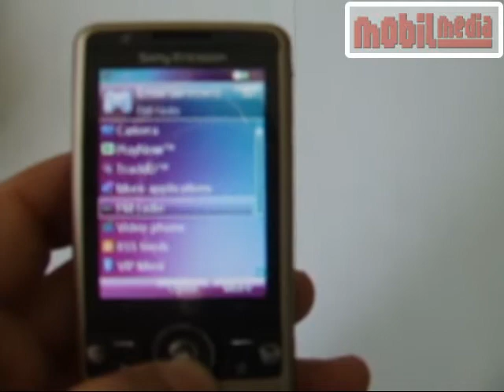Sony Ericsson G700 mobile phone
Preview of new mobile phone - Sony Ericsson G700. Phone was tested in Magazine MobilMedia #104